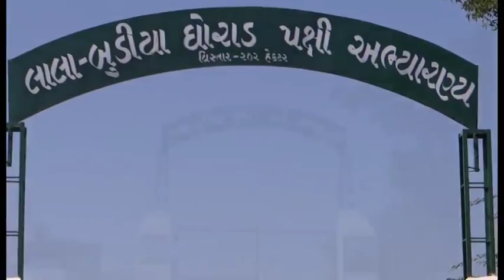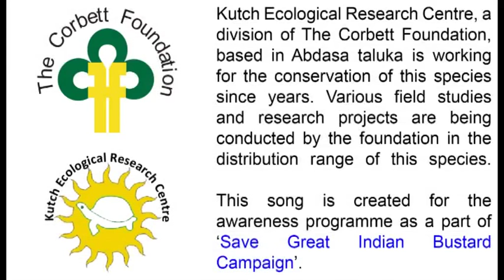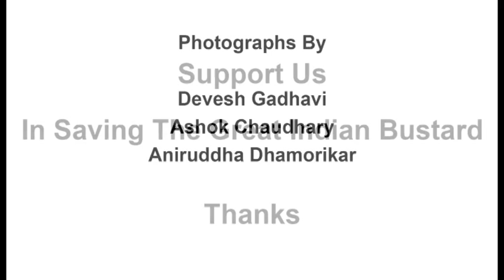Great Indian Bustard Song (Ghorad Kare Che Yaad..)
This video-song has been produced by Kutch Ecological Research Centre (KERC), a division of The Corbett Foundation, to make people aware about the Great Indian Bustard (GIB), a bird-species on the verge of extinction. KERC runs a "Save Great Indian Bustard Campaign" for the conservation of the GIB in Abdasa taluka of Kutch district in the State of Gujarat. Abdasa taluka is the last remaining refuge of this critically endangered species in the State. GIB has been wiped out from other districts of Gujarat.

Less than 300 Great Indian Bustards are surviving on the earth. Presence of such a rare species in Kutch district is a matter of pride for the district and Gujarat State as well. The song emphasizes on the ecological importance of this species in our life.

This is the Last Call to Save this Species from Extinction. Please join us in saving this species.

Very soon, we'll upload this video with its English sub-titles as well.

Concept & Direction: Devesh Gadhavi,

Video by: Devesh Gadhavi and Nirav Bhatt
Photographs courtesy: Devesh Gadhavi, Ashok Chaudhary, Aniruddha Dhamorikar & KERC Library

Music Director: Pranav Mehta, Music Arranged & Programmed by: Hemang Dholakia, Lead Vocals: Dr. Bhavna Mehta & Tilang Dholakia, Background vocals: Vala Hardevbhai & Hemang Dholakia, Lyrics: Devesh Gadhavi.

© All rights are reserved by The Corbett Foundation. This video can be used for the awareness activities without doing any alteration or editing, and with due acknowledgement to The Corbett Foundation.